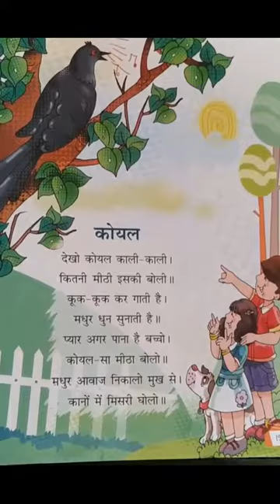The Orbis School - Hindi - Sr KG - Rhyme कोयल